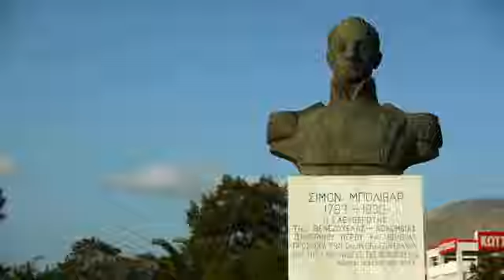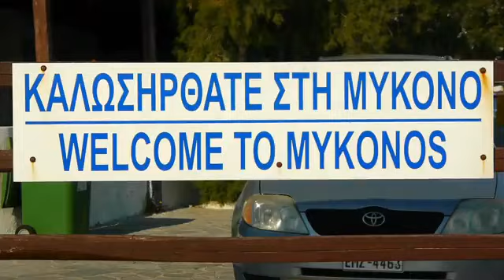adidas Skateboarding Greece Feature by Siam Sneakers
ทริปตะลุย"กรีซ"ของเหล่าโปร adidas skateboarding ภาพสวย ดนตรีประกอบเยี่ยม ดูแล้วชอบโปรคนไหนครับ